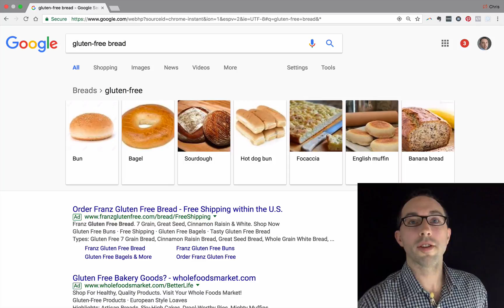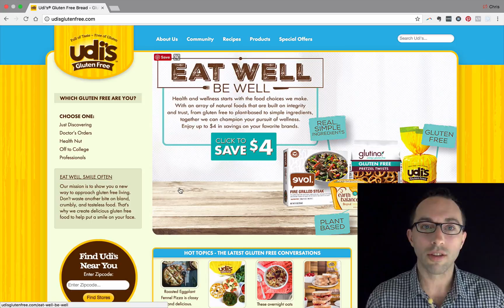Why You Should Moderate Your Millet